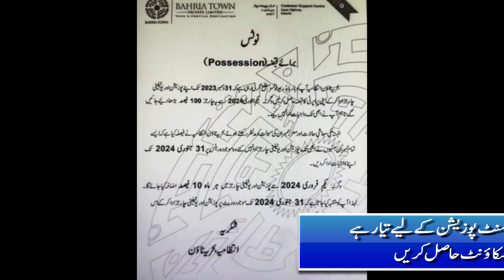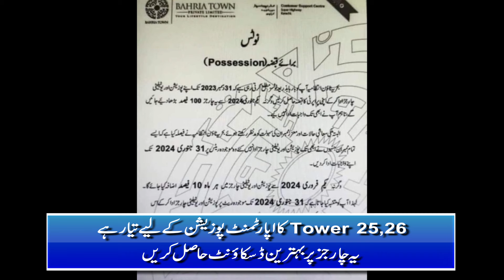Another Bomb On Bahria town Karachi In Ramadan l Malik Riaz l Mudasser Iqbal